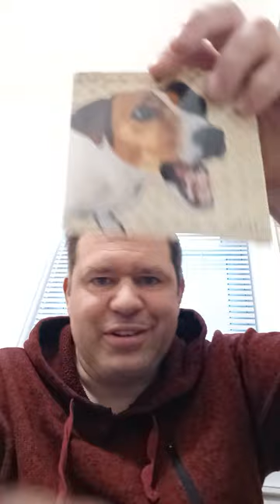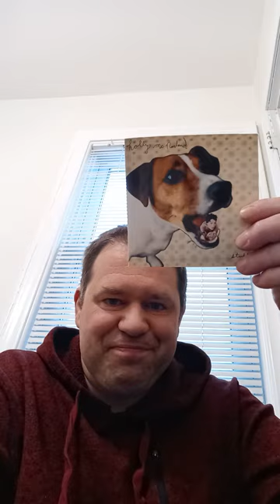Holly McNarland: Stuff. Review/discussion